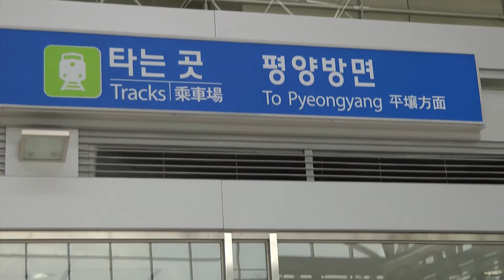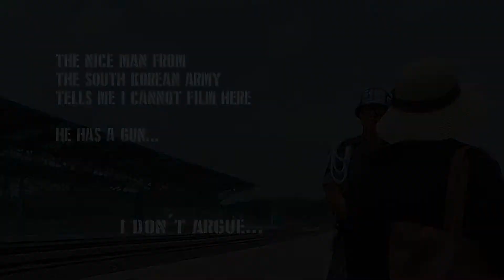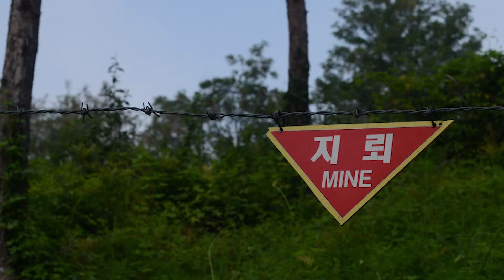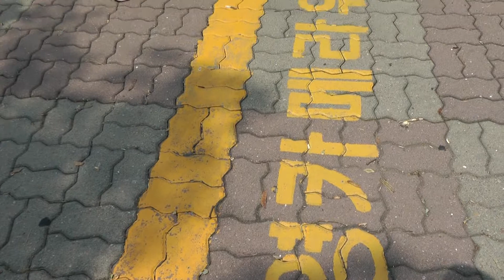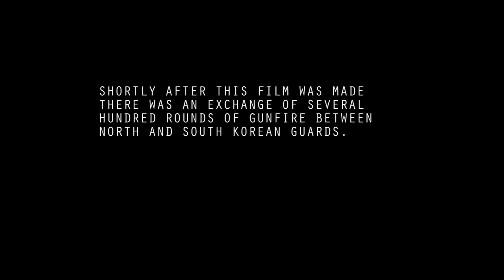DMZ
The DMZ (DEMILITARISED ZONE)  but it is in reality the most heavily fortified border in the world! ...  a bit of a crazy place to say the least!
A must visit if you are over in South Korea.